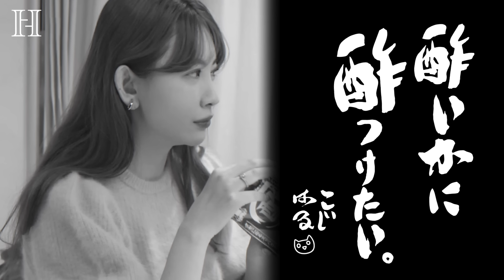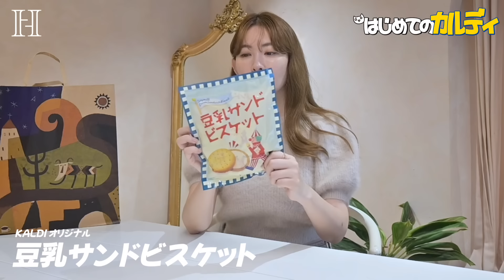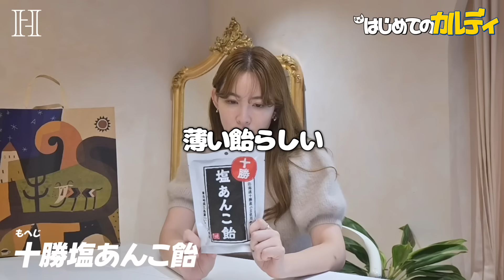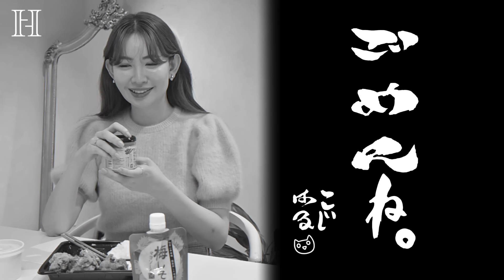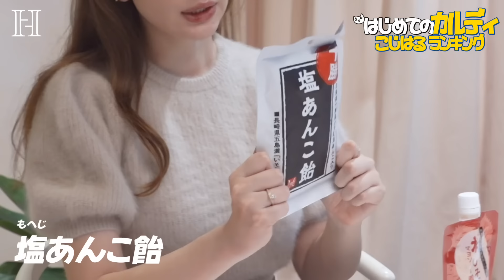【KALDI】こじはる初めてのカルディ🛒絶対買うべきおすすめ紹介❤️‍🔥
こんにちは！小嶋陽菜です✨今回はKALDIでスタッフさんが私好み (?)のものを大量に買ってきてくれたので、実際に食べてみました😼 どれも本当に美味しかったので今度私も行ってみたいな🪄みんなもぜひチェックしてみてね❣️

00:00　オープニング
1:34　カルディオリジナル 酢っぱい酢いか
2:10　明太子風味のおせんべい
2:48　カルディオリジナル豆乳サンドビスケット
3:35　十勝塩あんこ飴
4:46　【冷凍】イタリア ブッラータ
6:07　白えび万能調味塩
7:05　しば漬けタルタルソース
8:05　梅しそマヨソース
9:00　BEST3発表🎖️

着用item♡
Fancy Cashmere Blend Pullover